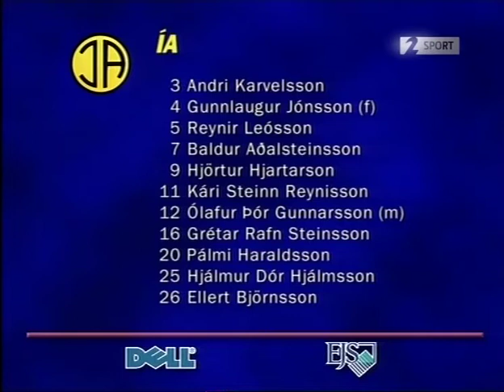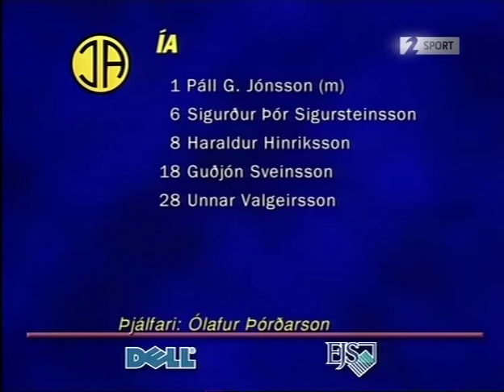Breiðablik - ÍA 2001